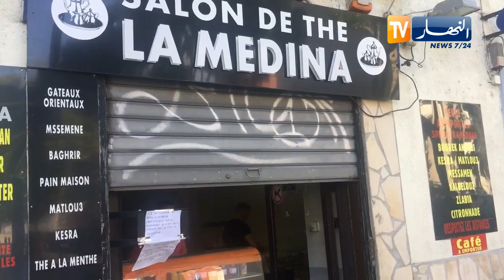مغترب جزائري من عنابة يتكفل بالجزائريين العالقين بمرسيليا ويقدم 400 وجبة محمولة ايام الشهر الفضيل